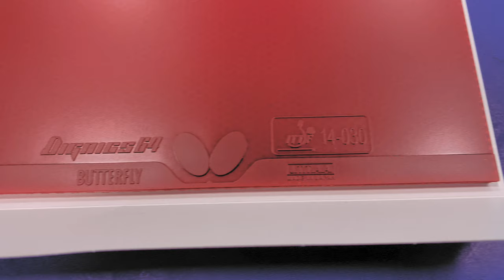[Review] Butterfly Dignics 64 / 80 - "Best" Rubber of 2019 ... or not ? (Eng.Sub)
The most expensive table tennis rubbers on the planet just got 2 new iterations...
Let's find out if they are worth the 80 Euro price tag.

This is the the Dignice 64 and Dignics 80 review after using them for about 2 months.

Shoutout to Dave Lee aka Daved 2D :)

Keep in mind that every review is subjective and only based on my personal opinion. If you disagree, feel free to discuss down in the comments section.